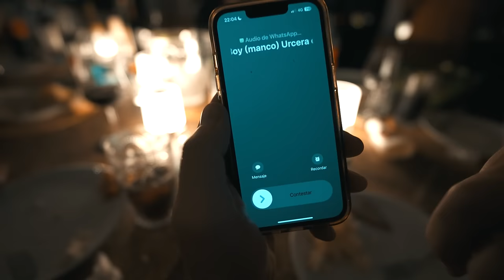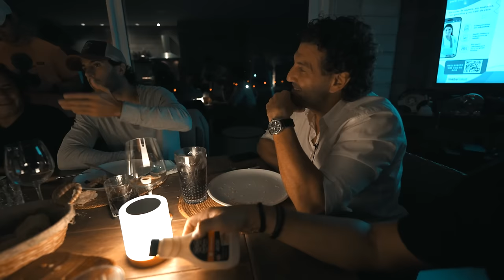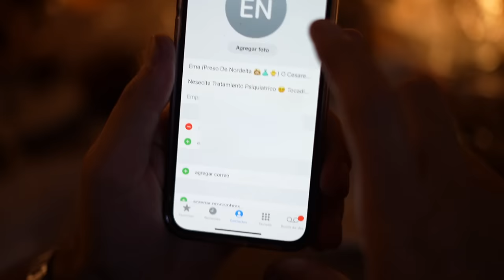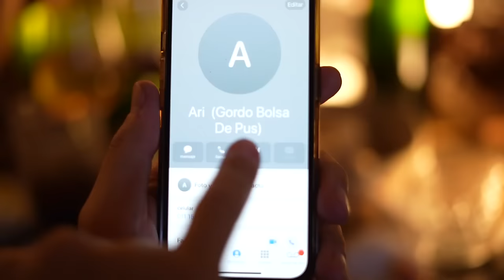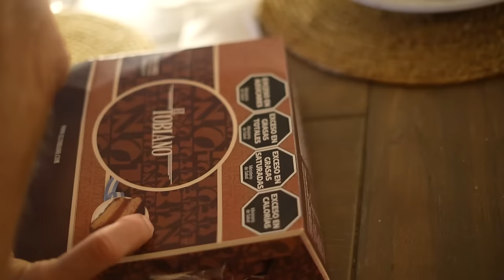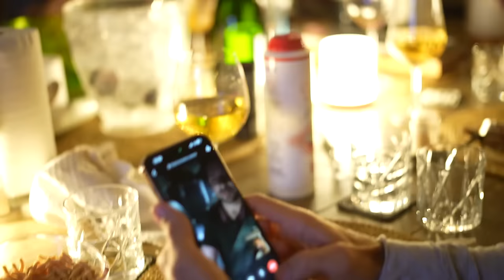Felpa 24 con Urcera, Moriatis, Rody Agut, Wálter Alifraco | Asado con amigos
Estrenamos nuevo formato de Felpa 24. Un asado con amigos y un montón de anécdotas, polémicas y noticias que no te podés perder.